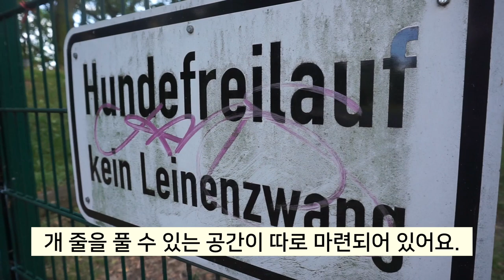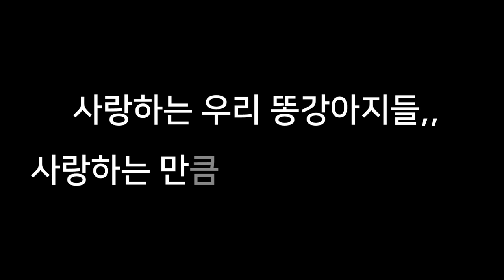베를린(독일)에서 강아지키우기_3편_독일 반려견 산책 의무화 / The walking with dog law in Berlin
오늘은 전반적인 독일 반려견 산책에 대한 이야기를 할까 합니다.
강형욱 훈련사님이 종종 독일의 반려견 문화에 대해 얘기해주시곤 하는데,,
네~다 맞습니다. 독일에선 산책이 선택이 아니라 의무입니다.^^
사랑하는 우리 똥강아지들,,, 사랑하는 만큼 산책시켜줍시다!!!

If you live with a dog in Berlin, you have to take a walk with your dog frequently.